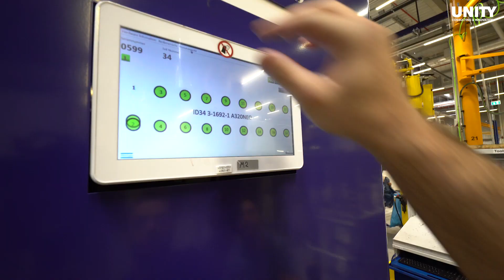UNITY-Project-Story: Digitale Fabrikplanung bei Lufthansa Technik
UNITY entwickelte als Fabrikplaner gemeinsam mit dem Projektteam von Lufthansa Technik die Soll-Prozesse und das Layout als Grundlage für die Projektrealisierung. Die Aufgaben von UNITY lauteten konkret:
-Aufnahme und Analyse von Materialfluss
-Flächennutzung, Prozessen
-Kosten und IT-Infrastruktur in der Ist-Situation
-Erarbeitung von Optimierungspotenzialen
-Planung der logistischen Versorgung
-Planung der Prozesslandschaft für die Werkstätten und die Logistik
-Planung des Einrichtungslayouts
-Materialflusssimulation des Soll-Konzepts
-Spezifikation und Budgetierung der Betriebsmittel
-Spezifikation des MES-Systems
-Bewertung der Wirtschaftlichkeit